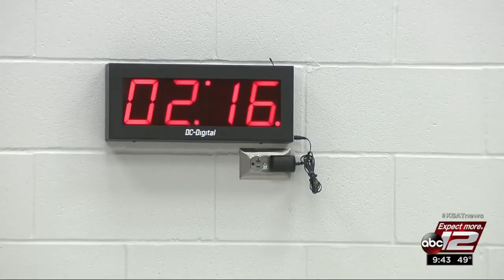Video: High school students compete at 2017 Navy Air Rifle State Championship